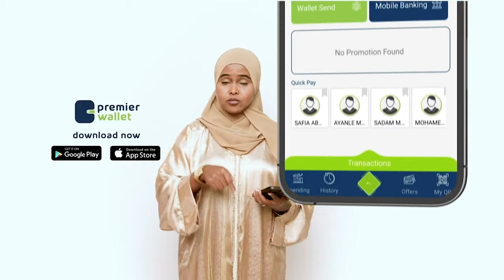Guddoomiye ku xigeenka Maxkamadda Sare ee Puntland oo ka horyimid go’aanka Garaadada SSC-Khaatumo.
Guddoomiye ku xigeenka Maxkamadda Sare ee  Puntland oo ka horyimid go’aanka ay qaateen Garaadada SSC-Khaatumo.